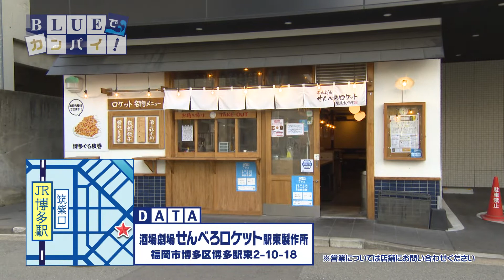BLUEでカンパイ！#092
せんべろロケット